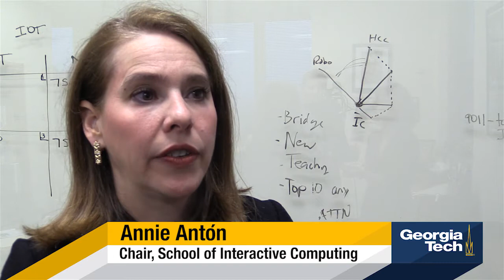Annie Anton: Making Room for Privacy in Cybersecurity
Balancing individual privacy with national security needs will continue to be a major challenge in the years to come. Annie Antón, Chair of the School of Interactive Computing at Georgia Tech, has been working on these dual objectives since the 1990s, when she was a graduate student at Georgia Tech.

To read the full article, "Surviving Cyberspace," For more information about Georgia Tech, please